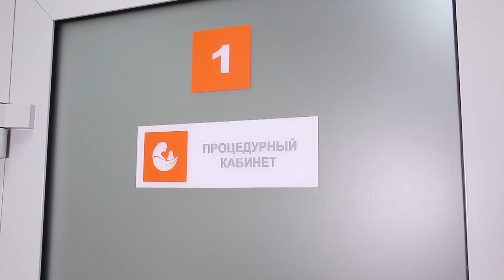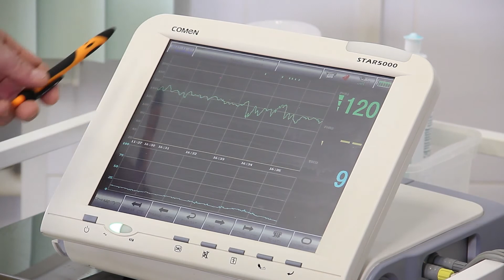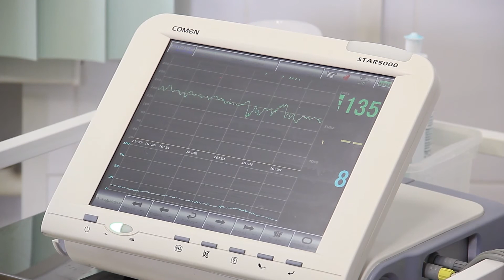Диспансеризация беременных в частной клинике. Собственный опыт.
В нашей постоянной рубрике "Я жду тебя, малыш" вместе с главным врачом клиники "Мать и дитя" Александром  Орлеанским сравним, чем отличается диспансеризация в частной клинике от обычной женской консультации. Всем беременным дамам обязательно к просмотру!

в 6, 7 и 8 утра по будням.